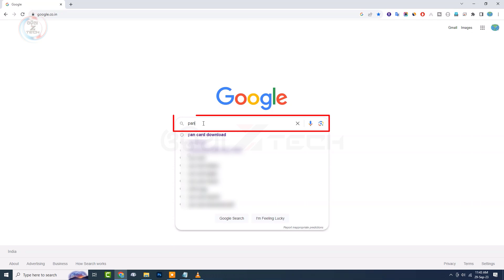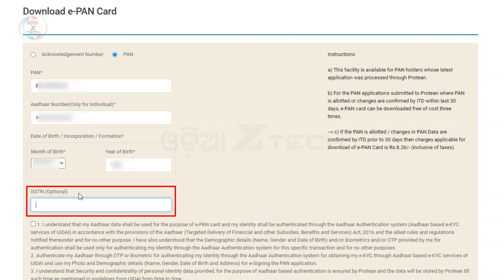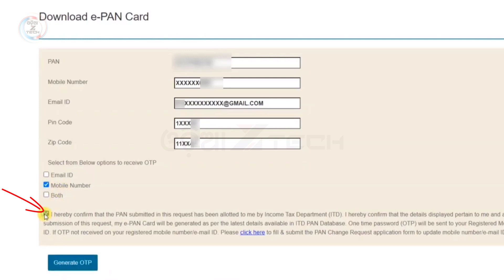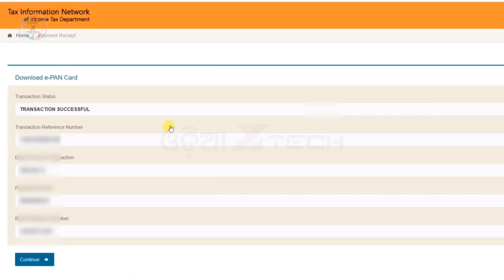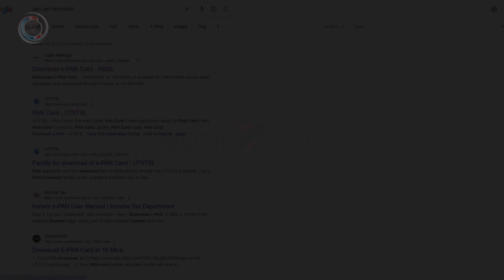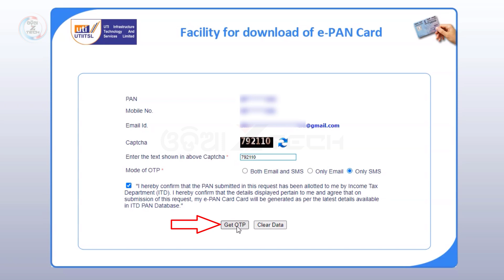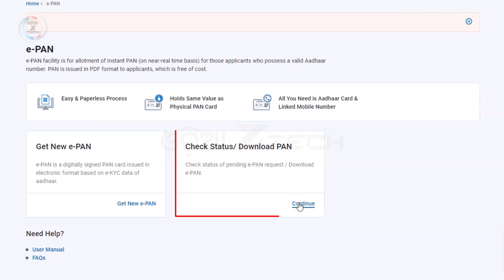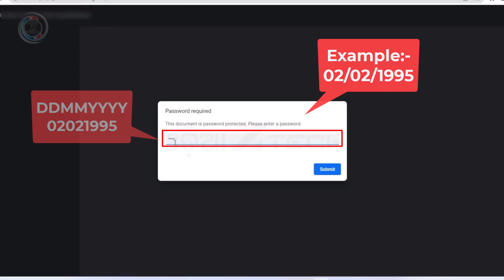PAN Card Download | e-PAN Card Online Download | NSDL PAN Card Download | PAN Card Download UTIITSL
PAN card download | e pan card online download | nsdl pan card download online | pan card download utiitsl (Odia)

00:52 NSDL Pan card download
02:47 NSDL Pan card download fee payment
04:20 Pan card download pdf password
04:51 Uti pan card download
06:19 Utiitsl Pan card download fee payment
07:33 Instant pan card download